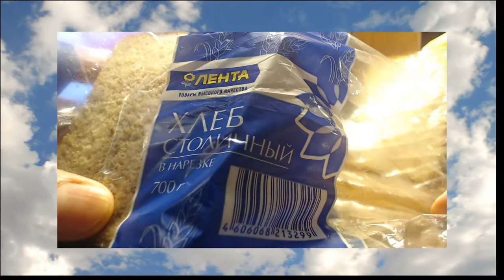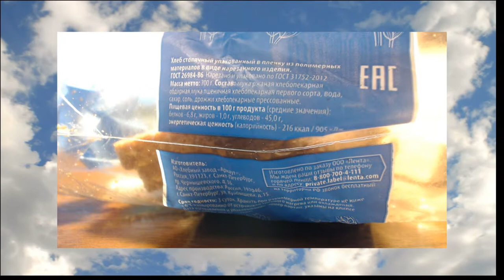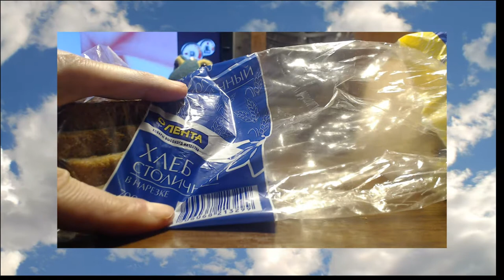Странности с ценой на хлеб